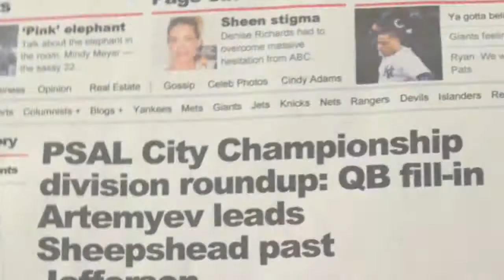artem artemyevs senior year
sheepshead bay high school, artem artemyevs senior highlights